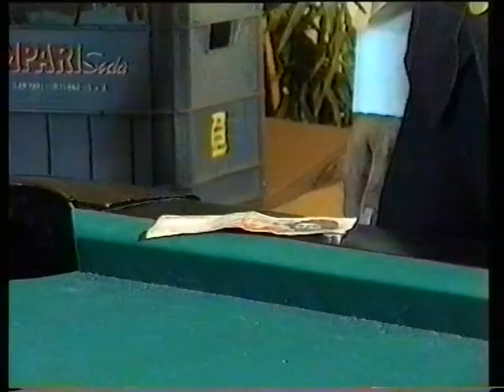La stecca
Produzione: Video900
Riprese e montaggio: Ronnie Roselli
Regia: Ronnie Roselli